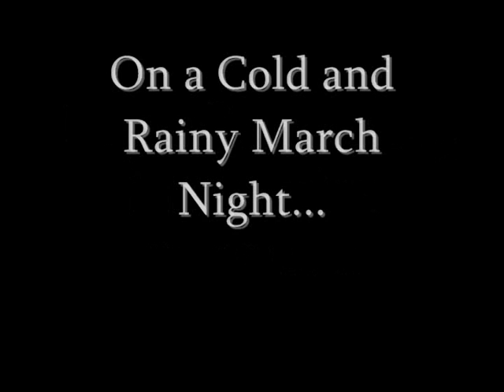Day of Mourning in America 3/21/10